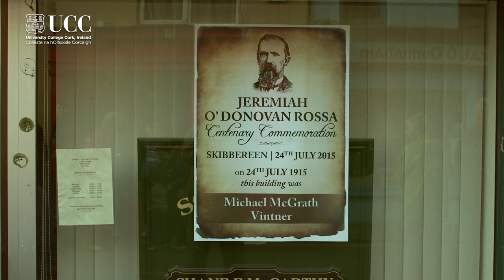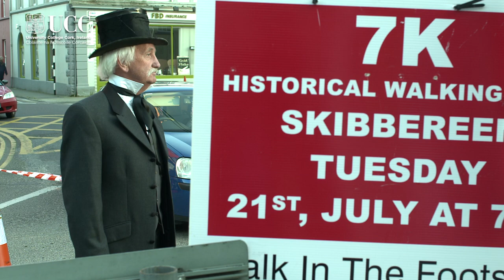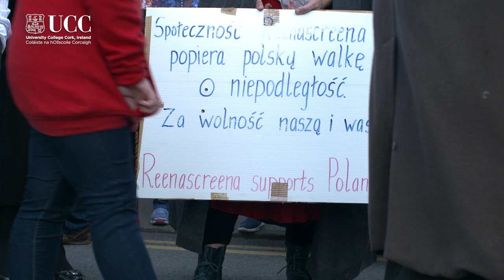O'Donovan Rossa torch light parade 2015